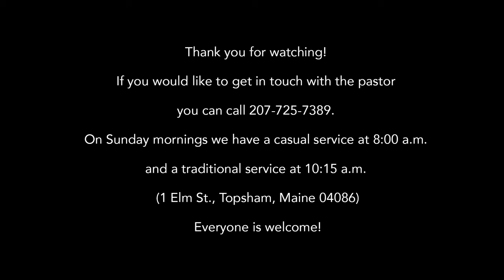10 4 2020 Aha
Pastor Jim of The United Baptist Church is delivering the sermon "Aha!" with Christine reading the scripture. Gene is singing the song "Take Me In" (Song# 19272, CCLI# 11470099, Streaming# 20385191).